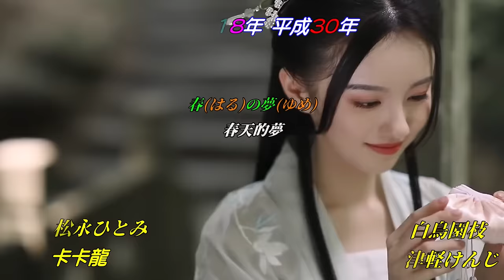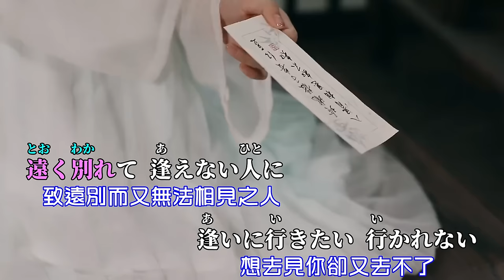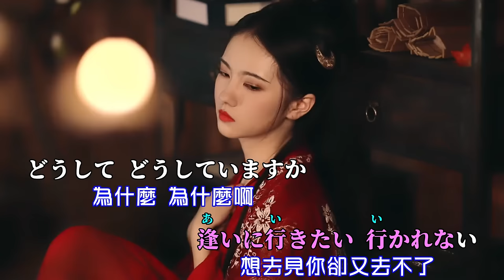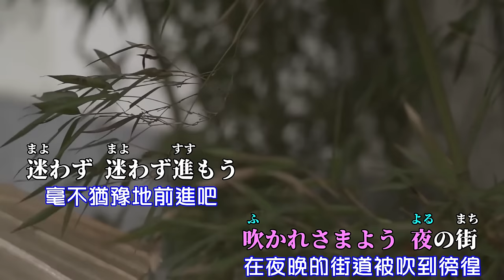【春の夢】松永ひとみ//日文/漢譯/中譯